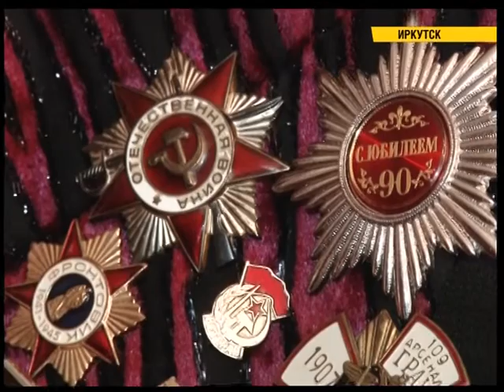Полный выпуск новостей "СЕЙ ЧАС" от 07.05.2019 (Дневной выпуск 15:00)